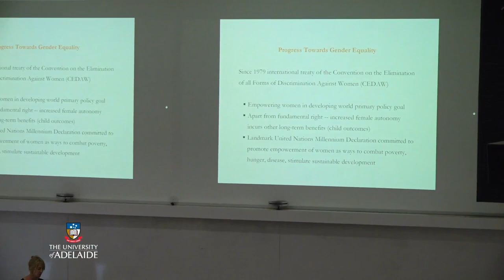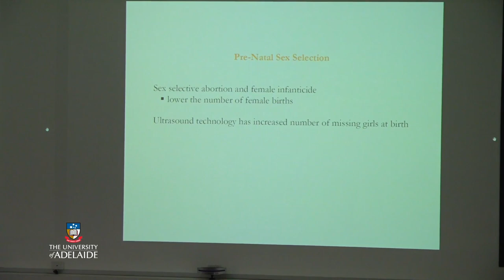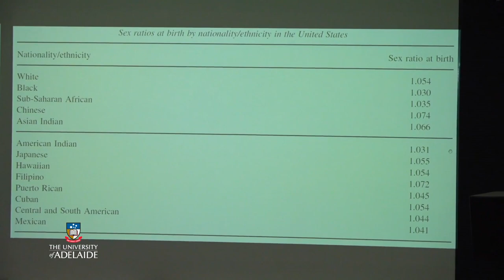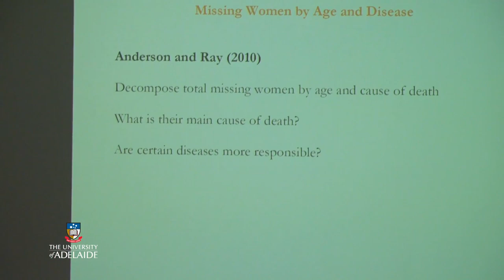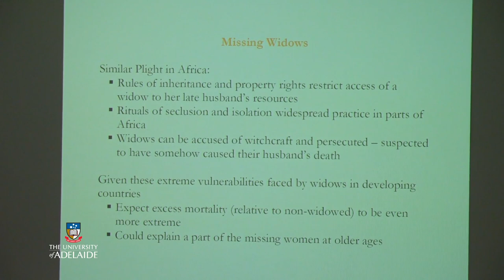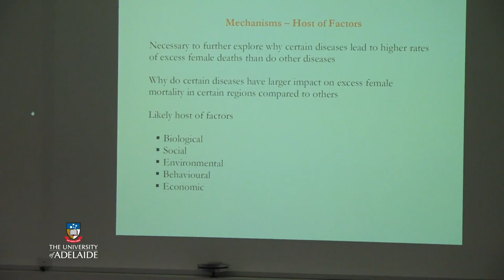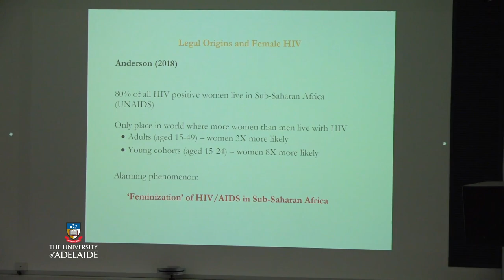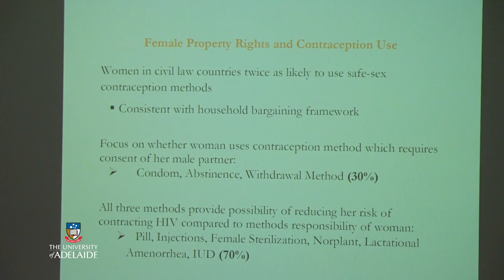2019 Fisher Lecture - Missing Women, Professor Siwan Anderson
In developed countries, given similar conditions and care, women tend to live longer than men.

By contrast, there is an extreme demographic deficit of women in many parts of the developing world. Estimates suggest that there are up to 200 million women who are “demographically” missing due to gender discrimination. This talk with Professor Siwan Anderson will explore: the age at which these women are “missing”, where in the developing world they are located, which disease environments are most relevant and cultural factors that might contribute to this alarming female deficit.

Siwan Anderson is a Professor at the Vancouver School of Economics at the University of British Columbia in Canada.

She is a development economist and much of her research focuses on women in poor countries. Professor Anderson is a senior fellow of the Canadian Institute for Advanced Research (CIFAR), the Bureau for Research and Economic Analysis of Development (BREAD),  Theoretical Research in Development Economics (ThReD), and the Center for Effective Global Action (CEGA) at the University of California Berkeley.